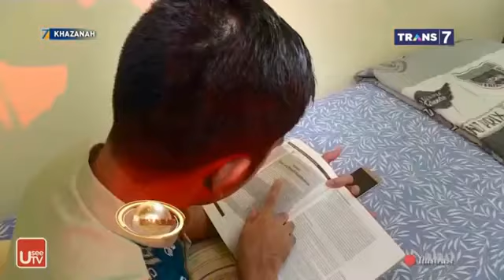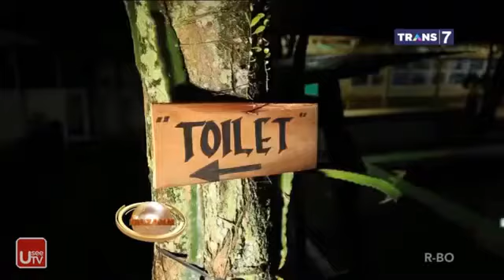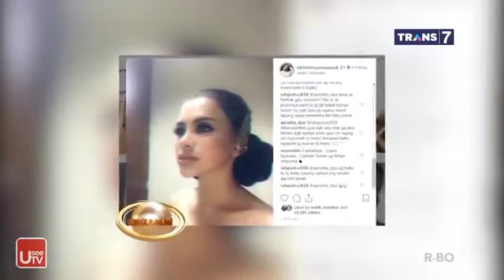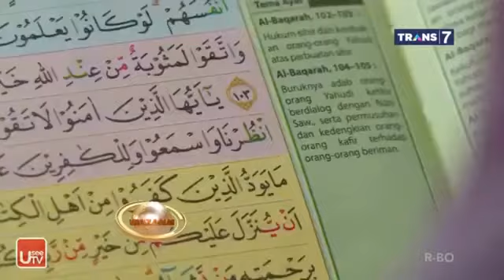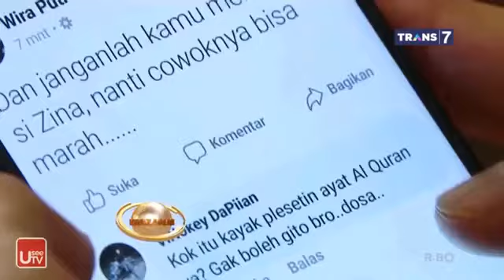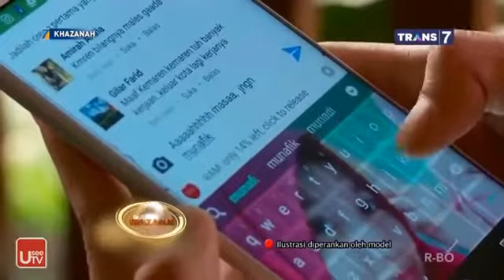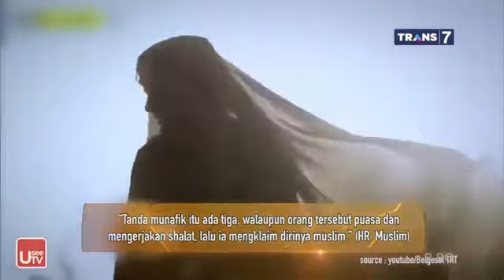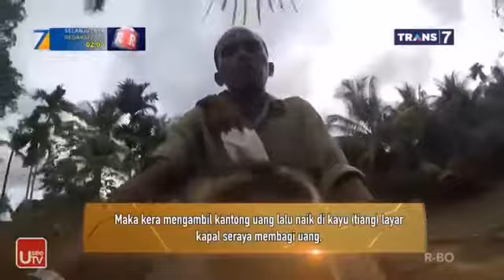Khazanah TRANS7 6 Maret 2019 - Jin Bisa Mati